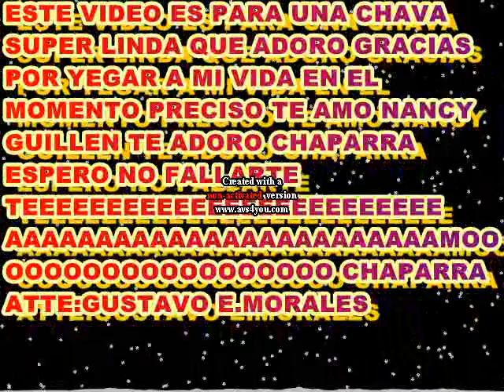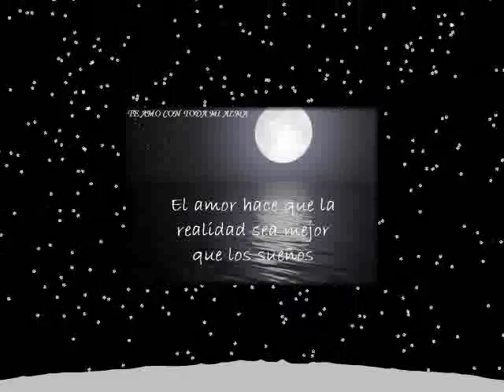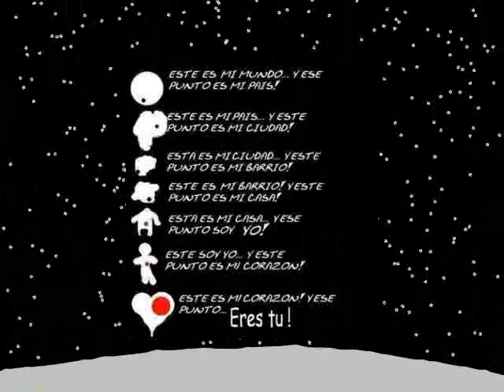ni con otro corazon para nancy guillen